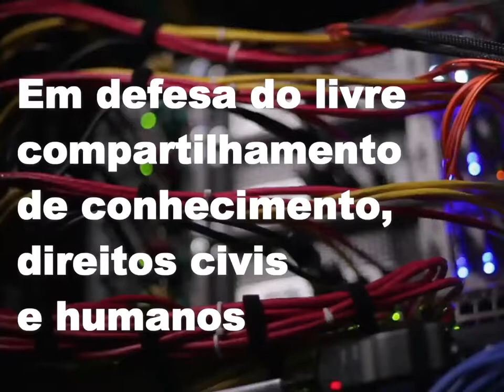A Caminho da II ANAPIRATA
Ajude no crowdfunding, ganhe muitos brindes e nos ajude a realizar esse encontro

A II AnaPirata será em São Paulo em novembro!